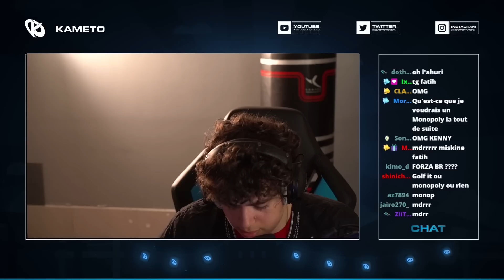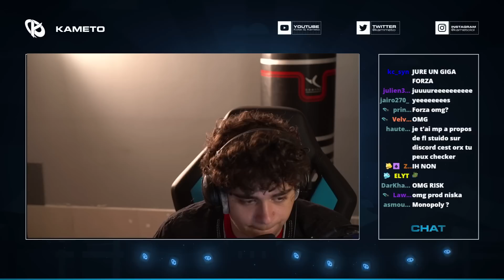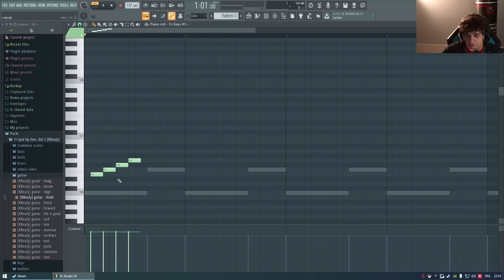DES MAPS CUSTOM SUR SECRET NEIGHBOR AVEC LA KCORP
On rejoue à Secret Neigbhor avec la KCorp où on test des maps faites par la communauté